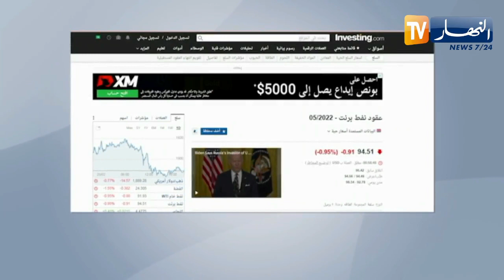إنخفاض اسعار النفط بعد تجاوزها 100 دولار للبرميل